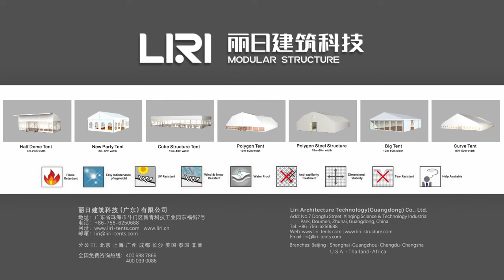Liri Tents - Wedding Event Tent | White Event Tent | Temporary Outdoor Wedding Tent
Liri Tent is the leading manufacturer and supplier of wedding tents for sale. We offer a wide range of tents that can suit any style, theme, and budget. Whether you want a simple and elegant white tent, a colorful and festive marquee tent, or a luxurious and spacious dome tent, we have it all!
Our wedding tents are made of high-quality materials that can withstand any weather conditions. They are easy to install and dismantle, and they come with various accessories such as flooring, lighting, curtains, furniture, and more. You can customize your tent according to your preferences and needs.
With our wedding tents, you can have an outdoor wedding that is comfortable, beautiful, and unforgettable. You can choose any location you like, such as a garden, a park, a beach, or even your own backyard. You can also enjoy the natural scenery and fresh air while celebrating your love with your family and friends.